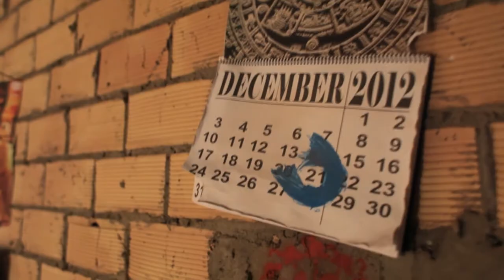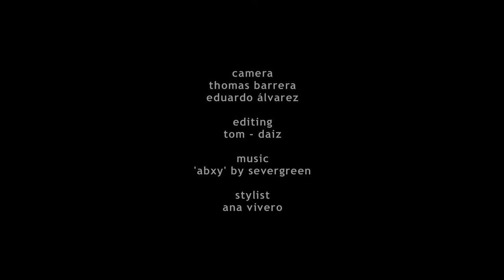ART AND PASS #4 - Thomas Barrera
Click on the playbar to activate the subtitles.
Haz click en la barra de reproducción para activar los subtitulos.
Fourth piece of the ART AND PASS project
Artist: Thomas Barrera

The first chapter showcases the work by the artistic collective Le 9eme Concept. This original work will serve as a common origin for the rest of the art pieces. We will document this evolutionary process in 15 chapters, each focusing on the work undertaken by each artist, who must reinterpret the previous piece and hand it to the next artist.

Remember to click on the CC icon in the Youtube window to activate the subtitles!

Cuarta obra del proyecto ART AND PASS.

El primer capitulo recoge el trabajo del colectivo artístico 9eme concept. Esta obra primigenia servirá como ascendencia común para el resto de las obras descendientes. Recogeremos este proceso evolutivo en 15 capítulos, cada uno centrándose en el trabajo de re interpretación de cada artista, que debe producir una obra basada en la anterior, y pasarla al siguiente artista.

Recordar que podéis hacer click en CC en la ventana Youtube para activar los subtítulos!

Manteneos atentos para próximos capítulos de ART AND PASS...